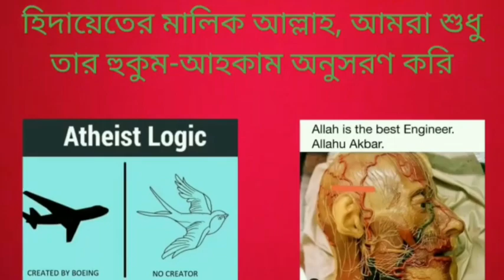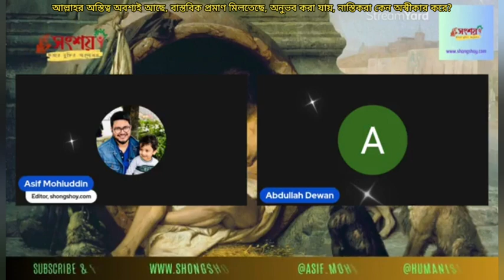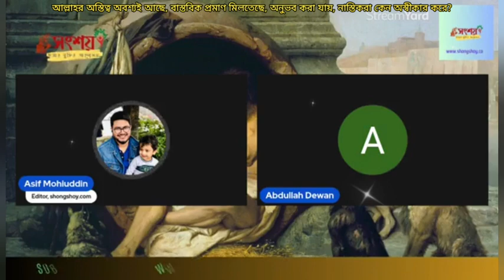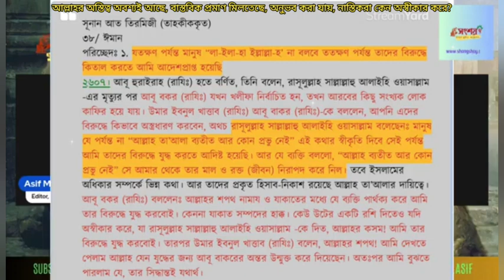আল্লাহর অস্তিত্ব অবশ্যই আছে, বাস্তবিক প্রমাণ আছে এবং অনুভব করা যায়, নাস্তিকরা কেন অস্বীকার করে?